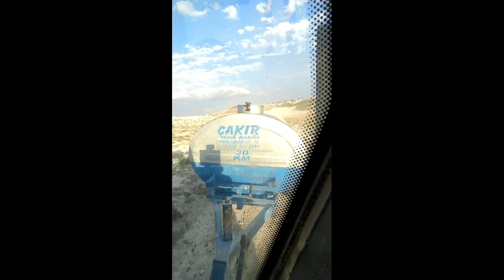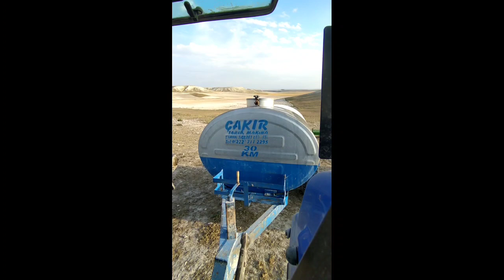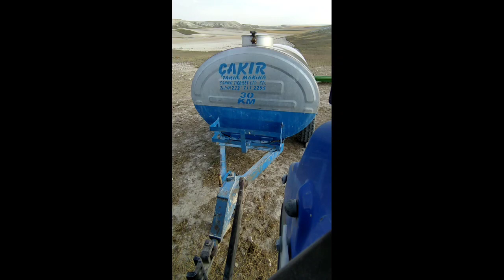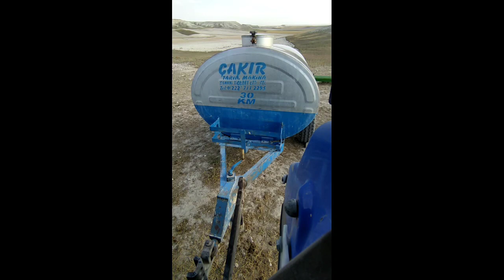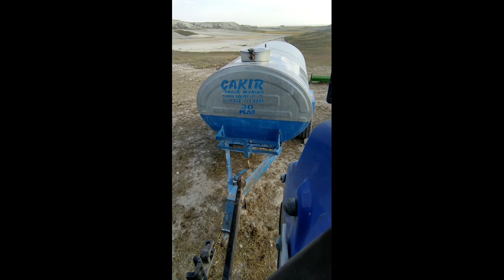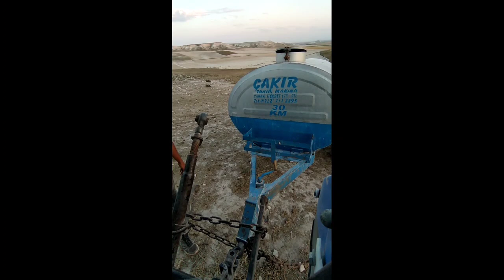KÖYDEN 20 KM UZAKTA YAŞAYAN ÇOBANA NASIL BAKILIR?-YİNE TANKER KAZASI-AĞILI TEMİZLEDİK-BİR AVUÇ B*K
Selamlar ben Serkan kanalımda çiftçilik macera arazi yaşamı ve hayvancılık ile ilgili videolar paylaşıyorum.Bu videoda çobanımıza üç günlük erzak, koyunlara su götürdük ardından hayvanların yerlerini traktörle temizledik.Videolar hoşunuza gittiyse abone olmayı ve beğenmeyi unutmayın iyi seyirler:)